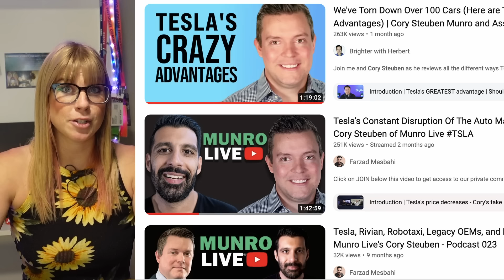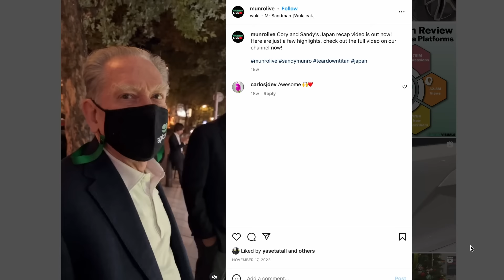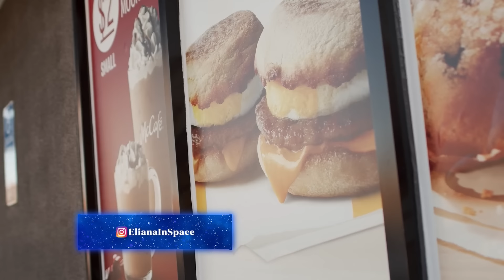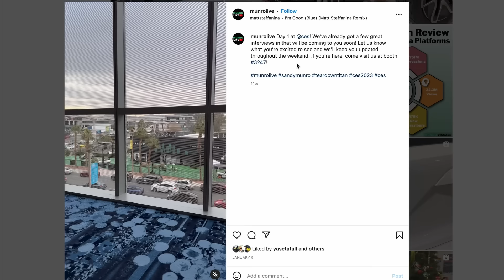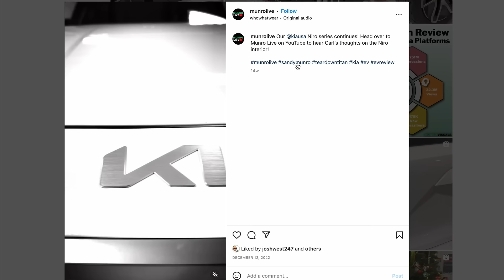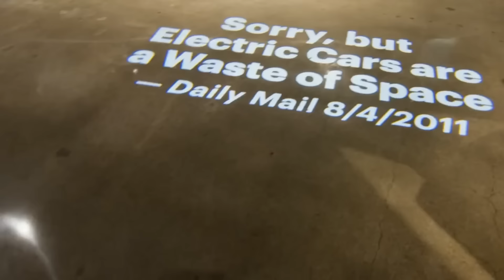Cory Steuben: Investor Day, Tesla's Master Plan Part 3, and 48V Cybertruck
I interviewed President of Munro and Associates, Cory Steuben.
Cory was inside Giga Texas during Investor Day and shares what he's most excited for with Tesla in the near term and long term.

We also learn more about Cory's background, his lessons from the fast food industry, his consulting work and how it's shaped the OEM industry, and more.

Enjoy this video and check out his channel, @MunroLive

00:00 Introduction
00:23 Why Sandy Munro will buy your Cybertruck
2:11 Where did you go to college, what was life before Sandy?
04:42 Cory's fork in the road, job with Munro or cooking equipment co.
06:50 Is there an alternate universe?
07:10 What was it like working in the fast food industry?
08:49 Why Cory now treats lunch different thanks to Elon Musk
10:00 Why time is more valuable than money
13:12 How Cory deals with internet comments
14:30 Do people think Sandy is your dad?
15:16 Why Cory's interests were aligned in working with Sandy
16:30 Everything I've learned has been at Munro
17:11 What was your favorite project?
22:29 How do you balance content creation and work?
27:05 What Cory wished would have happened during his Elon interview
28:00 Jeff Bezos and Cory connection
29:50 Has it made a difference to hire a social media team?
35:00 What is the best next use for space alloys in a Tesla?
38:17 Will Toyota survive being late to BEV market?
41:29 Do you drive a Tesla?
45:00 Next tear downs: Cybertruck, Semi
46:09 Are you impressed by Tesla semi?
47:12 How long for a battery manufacturer to make improvements?
50:02 What are you most excited for with Elon's master plan pt. 3?
58:35 Does Canada need a gigafactory?